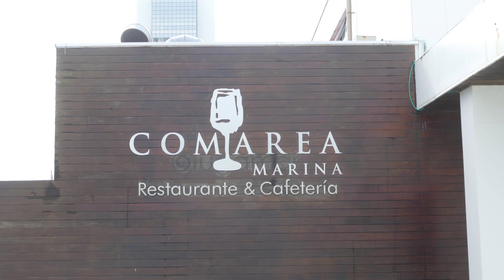14 - LA COROGNE 2024